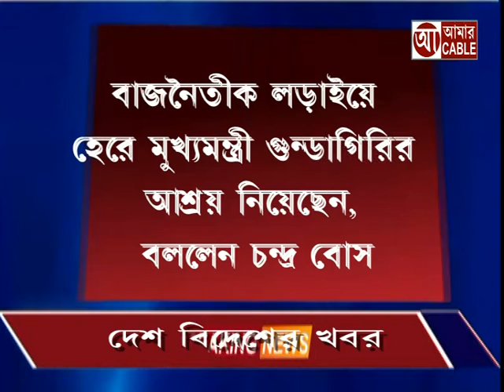aamar cable news 19 05 19